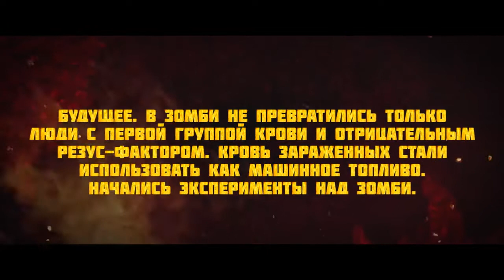Апокалипсис: Дорога мертвецов — Русский трейлер - Фильм 2022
Будущее. В зомби не превратились только люди с первой группой крови и отрицательным резус-фактором. Кровь зараженных стали использовать как машинное топливо. Начались эксперименты над зомби. Солдат Риз, занимающийся поимкой выживших в надежде найти лекарство и остановить апокалипсис, соглашается помочь Макси освободить одного человека. На этой дороге мертвых ему придется противостоять не только армии зомби, но и банде бывших соратников.

▪︎ Оригинальное название: Wyrmwood: Apocalypse
▪︎ Страна: Австралия
▪︎ Режиссер: Кия Роуч-Тернер
▪︎ Дистрибьютор: Экспонента
▪︎ Жанр: ужасы, боевик
▪︎ В главных ролях: Люк МакКензи, Шанте Барнс-Коуэн, Бьянка Брэди, Джей Галлахер, Тасиа Залар, Джейк Райан